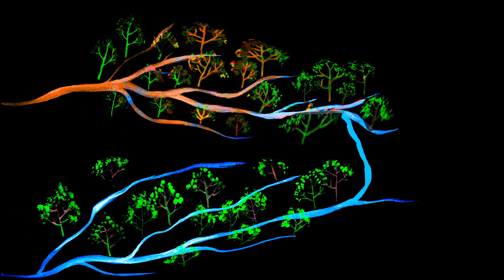СТАНЬ ДОНОРОМ. Соверши чудо.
СТАНЬ ДОНОРОМ. СПАСИ ЖИЗНЬ.

Автор - Олег Захаров.
Модели - Надежда Зайцева, Олег Захаров.
Фотограф - Алексей Яковенко.
Художник - Анастасия Золотарева.
Монтаж - Роман Безродный.
Дикторский голос - Антон Алехин.
Техническая поддержка - Михаил Решетников.
Фотостудия - Royal Studio.
Новосибирск 2019.

Иногда даже полноводные реки теряют силу и пересыхают, и все вокруг гибнет вместе с ними. Если не случается чудо, которое поворачивает русло другой реки на помощь.
Каждый из нас способен совершить такое чудо!
Ваша кровь может спасти жизнь другому человеку.